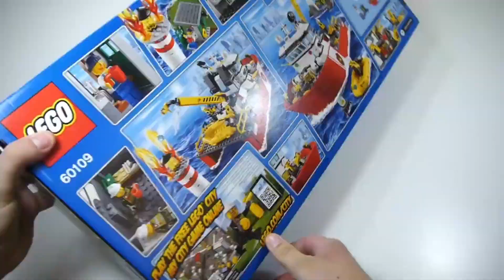Lego City 60109 Fire Boat - Lego Speed Build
Hello, Lego fans! In this video you can see the build of Lego City 60109 Fire Boat. This video is produced for all adult Lego fans and anyone who wants to add this amazing set to their collection, but want to know what they are buying.